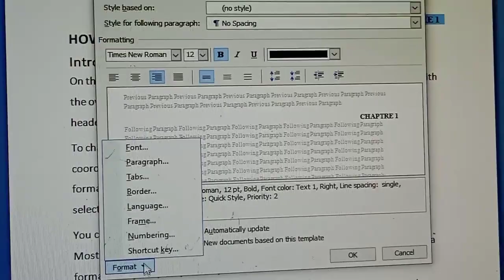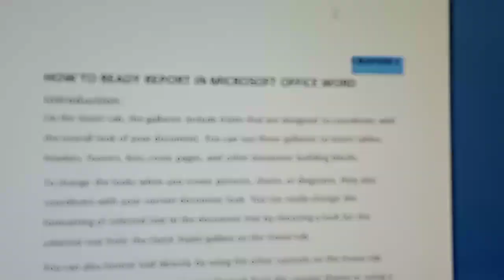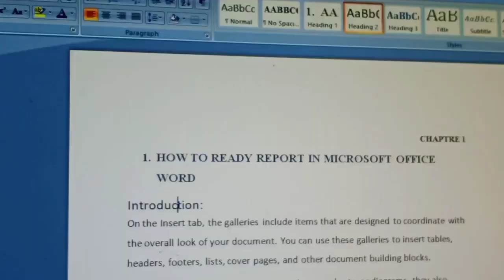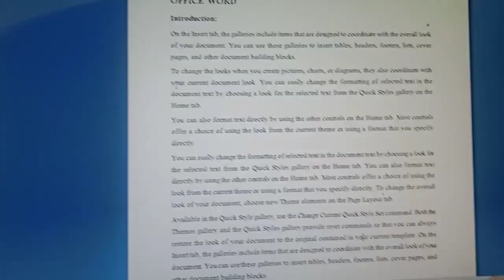How to Create & Customize Headings in Microsoft Word | Heading ms word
How to Create & Customize Headings in Microsoft Word | Heading ms word | microsoft word

How to set the heading in Microsoft word | settings in Microsoft word | set the heading, subheading

how to set word
how to set word page number
how to set wordpress website
how to set word font default
how to set word page to landscape
how to set wordpress website for mobile
how to set word background image
how to set wordpress on localhost 7 71
how to set words in reels
how to set wordpress website under construction
how to set word prediction on android phonemes

Microsoft office
microsoft office word 2007 android
microsoft office 2019 download for windows 10 free
microsoft office tutorial
microsoft office activation wizard
microsoft office download pc free
microsoft office 365 free activation key 2023
microsoft office product key
microsoft office free activation key 2021